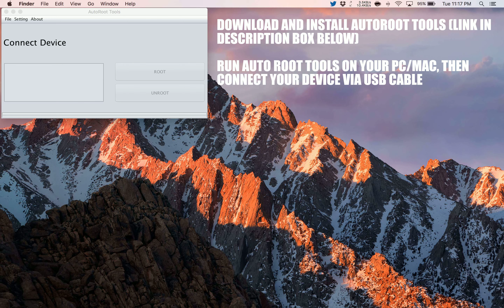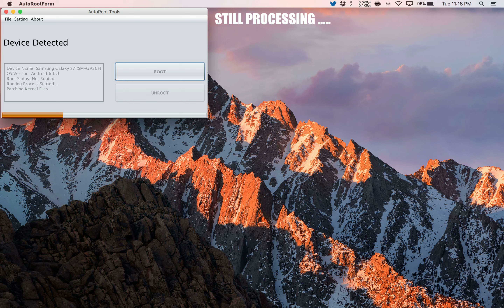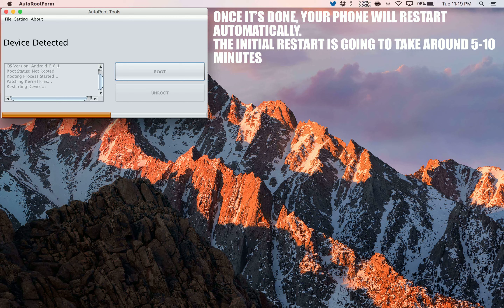How to Root Acer beTouch T500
A simple and safe tutorial on How to Root Acer beTouch T500.